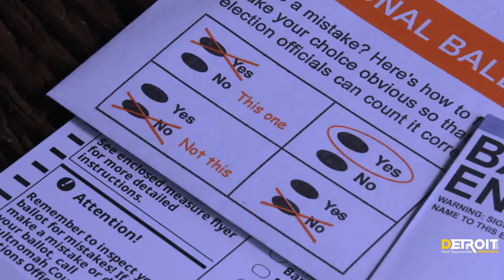MiKaila Cross of The National Nalia Day Reports- A Youth Broadcast Journalism Project about voting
MiKaila Cross  of Youth Opps Magazine, speaks with Aric Tucker, a member of a Black Greek-Lettered Organization (BGLO), about the importance of voting and the upcoming National 'Nalia Day to be celebrated on November 3, 2020.

On this noteworthy day, BGLO members have been issued the challenge to wear their Greek-affiliated apparel--also known as 'nalia, short for paraphernalia--all day to collectively demonstrate a united effort to spread the word about the Power of the Vote.

She is a part of a virtual youth correspondents extension program offered by Detroit City Youth Opportunities Magazine